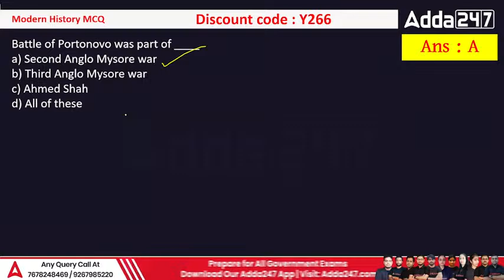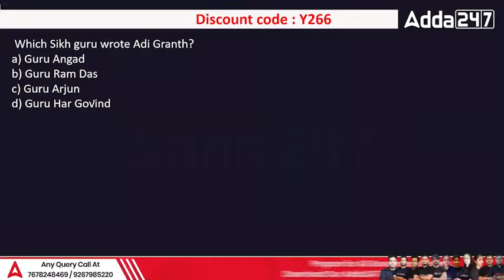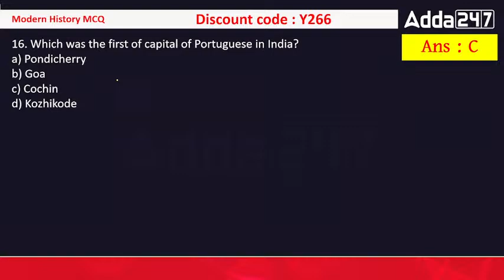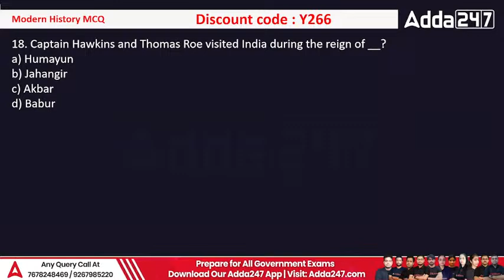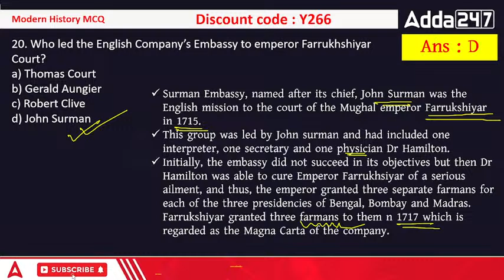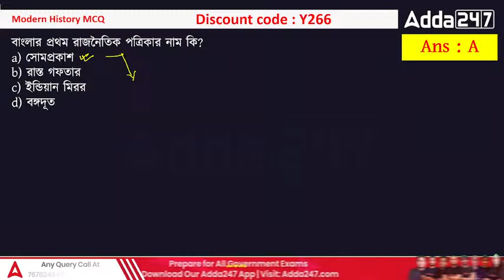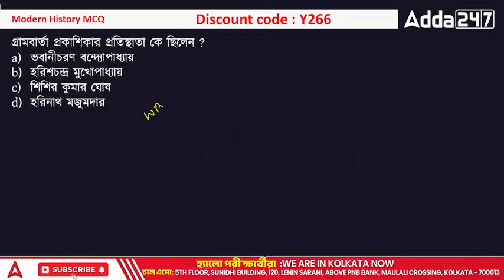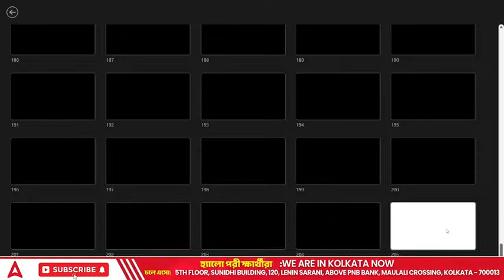GK GS in Bengali | GK GS for SSC / PSC / ক্লার্কশিপ জিকে/ MTS / CGL / Miscellaneous/ CHSL #4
In this Video We Are Going to Discuss About GK GS in Bengali | Top GK GS Questions for PSC Clerkship, Panchayat, SSC Exams 2024 | GK Question & Answer | GK BY Shaheen Maam

The Current Affairs Book | January 2023-February 2024 for Railway, WB Police, Clerkship & other Competitive Exams (Bengali Printed Edition)